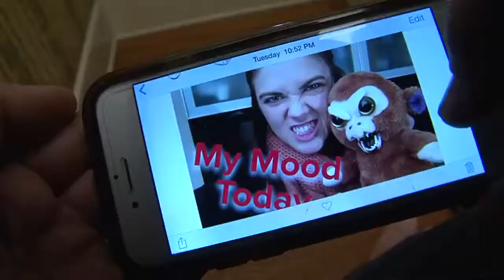Feisty Pets fandaly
Feisty Pets are fun play. They changes expression from cute to feisty when you gently squeeze it behind the ears. They are ideal for a hilarious and innocent prank on family and friends. They need no batteries. These animals made from polyester fiber. Moreover, each two-faced critter has a pair of buttons hidden inside its head, which controls its facial expression. Simply  squeeze the back of its head and the toy will arch its eyebrows and open its mouth to reveal its vicious teeth.

Feisty Pets have an endearing resting face and are great for cuddle time-and their animated alter ego is fun for playing. They are also perfect gift for your friends and family. Feisty Pets include bear, dog, cat and monkey. These animals have different expressions. Feisty Pets are about 22 cm high.

FEATURES

Go from cute to feisty with just a squeeze to the back of the head
Excellent collection and great gift
Stuffed with polyester fibers and surface is washable
Collect them all stuffed attitude
SPECIFICATION

Model Size: about 22 cm high
Materials: polyester fiber stuffing; hard plastic nose and eyes
Warning: don't fire
Battery: none